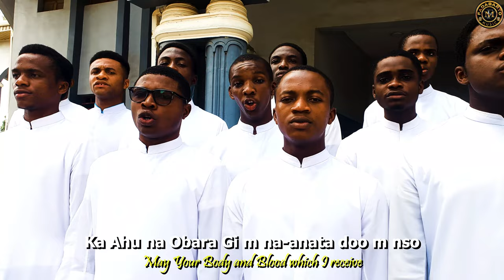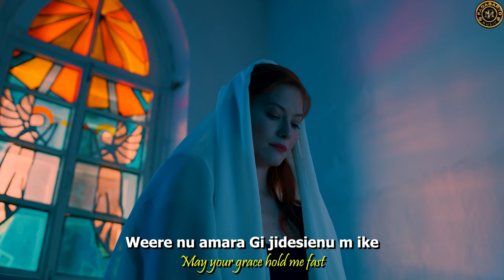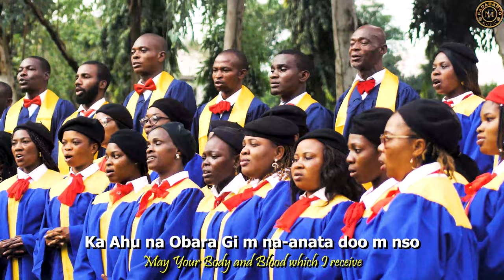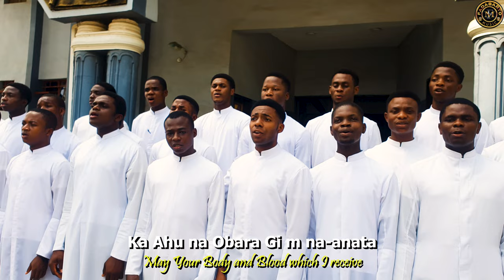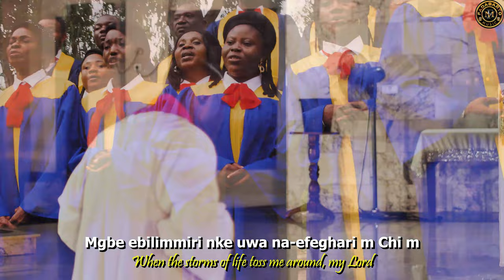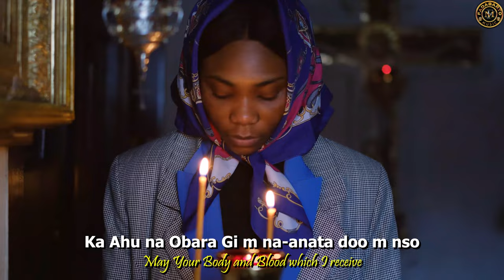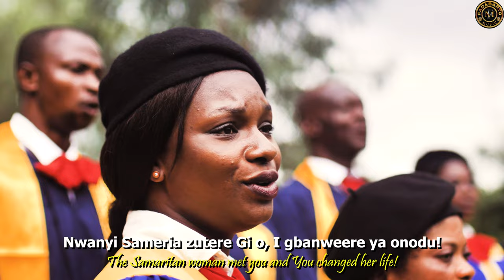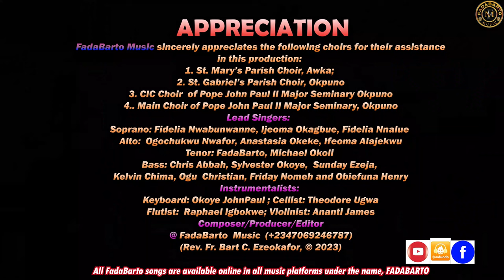CHIDOZIE - FadaBarto (Official Video)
This is the official video of CHIDOZIE, an Igbo Holy Communion Song by FadaBarto. CHIDOZIE simply means "May God fix it". It is a prayer in song whereby the singer prays for God's divine assistance in making his or her life better. It is believed and hoped that this song will speak words of conversion and appeal to all who genuinely seek God's transformative assistance, especially through the Eucharistic encounter.

The song was performed by a combined choir of St Mary's Parish Awka, St. Gabriel's Parish Choir, Okpuno, and CIC Community Choir as well as the Seminary Main Choir of Pope John Paul II Major Seminary, Okpuno.

The song CHIDOZIE was initially composed in honour of Mr Chidozie Otugo, on his birthday on 06:08:2022. Dozie Nwankwo (Onyendozi).

It is noteworthy that this song is the first work FadaBarto had written on staff notation, and that the work was actually used to learn staff notation, and has been followed by 6 other compositions coming out shortly.

May God bless whoever reflects upon his or her  salvation history through this song.